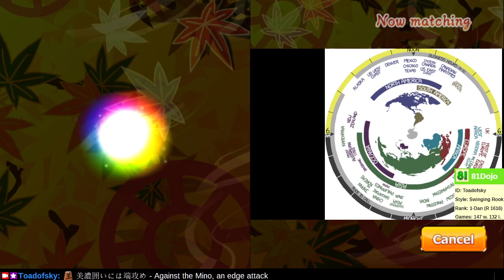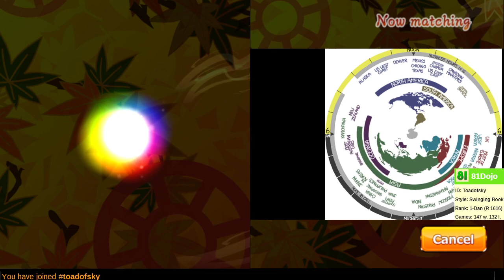[317] Path to 11-kyu on Shogi Wars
The weakness of anaguma castle or mino castle is the edge file.